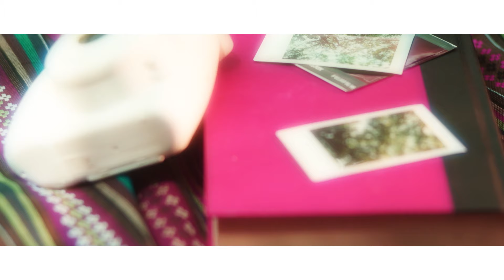[MV] KIM JUNA(김주나) _ Summer Dream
KIM JUNA, from Mnet's "PRODUCE 101", will debut solo!

KIM JUNA, one of the main vocalists on "PRODUCE 101", was praised for her amazing voice that really brought out each song's color. Unfortunately, KIM JUNA was not included in the final 11, but she has been recognized as much as the winners have been.

Her debut track "Summer Dream" is a soft rock based pop R&B song with some powerful guitar riffs and rhythmic sounds. The lyrics, comparing love to a midsummer night's mystery, are catchy and the melody is sentimental. They all harmonnize with KIM JUNA's powerful voice, turning this track into an impressive one.

エムネットの『プロデュース101』出身のキム・ジュナが、ソロでデビューする。
キム・ジュナは『プロデュース101』でメインボーカルを務め、パワフルな歌唱力と曲によって雰囲気の変わる八色鳥のような魅力で好評を受け注目を集めた。残念ながら、TOP11入りはできず脱落したが、実質の受益者の一人として評価されている。
デビュー曲「Summer Dream」は、Soft Rockをベースにしたパワフルなギターリーフと、強力なリズム・サウンドが中心を成すポップR＆B曲で、‘愛はまるで真夏の夜の夢の中で見たような蜃気楼のようだ’という神秘的な歌詞の描写が印象的な曲で、叙情的なメロディーとキム・ジュナのパワフルなボイスが調和を成して切なさと深い余韻を残す。

엠넷 '프로듀스 101' 출신 김주나가 솔로로 정식 데뷔한다.

김주나는 '프로듀스 101'에서 메인보컬을 맡으며 폭발적인 가창력과 곡에 따라 분위기가 달라지는 팔색조 같은 매력으로 호평을 얻으며 주목받았다. 아쉽게도 최종 11인에 들지 못하고 탈락했지만 실질적 수혜자 중 한 명으로 평가받고 있다.

데뷔곡 Summer Dream 은 Soft Rock을 기반으로 한 파워풀한 기타리프와 강력한 리듬 사운드가 중심을 이루는 팝 알앤비 곡으로 ‘사랑은 마치 한여름 밤의 꿈에서 본 듯한 신기루와 같다’ 라는 신비스러운 가사 묘사가 인상적인 곡으로 서정적인 멜로디와 함께 김주나의 파워풀한 보이스가 조화를 이루어 애잔함과 깊은 여운을 남긴다.